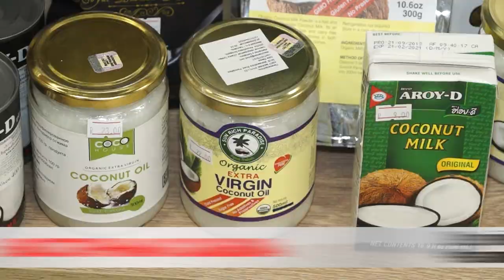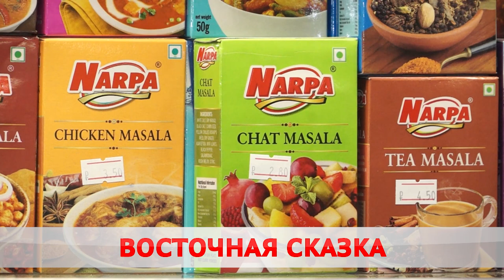ГДЕ КУПИТЬ ЭКОТОВАРЫ В БОБРУЙСКЕ?